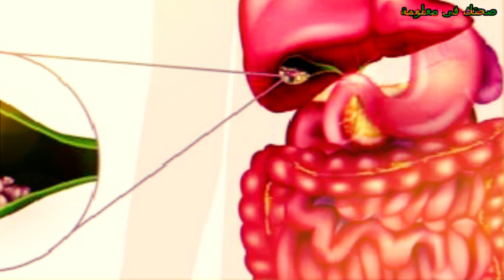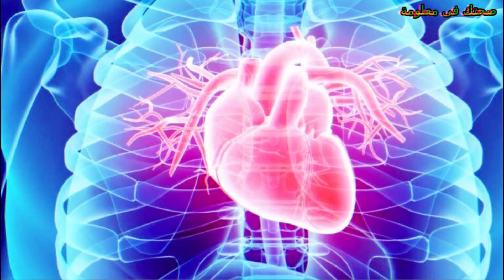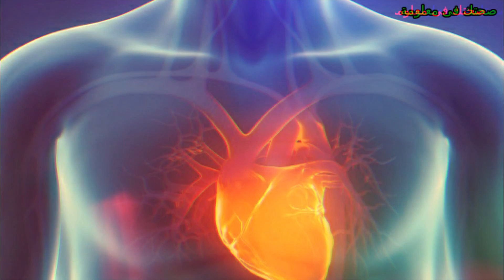ماهو الدوخن والامراض التى يقى منها وطرق استخدام الدخن الكثيرة !!